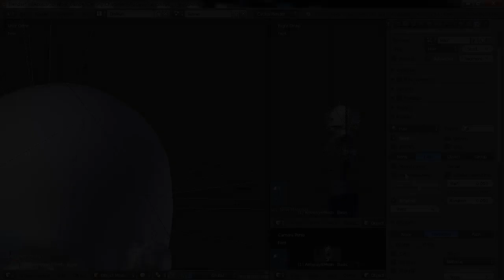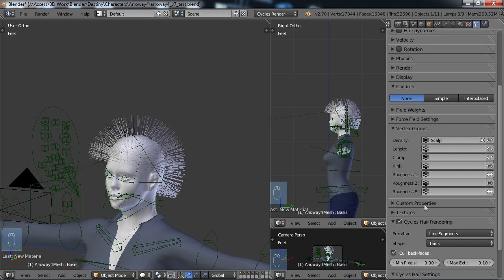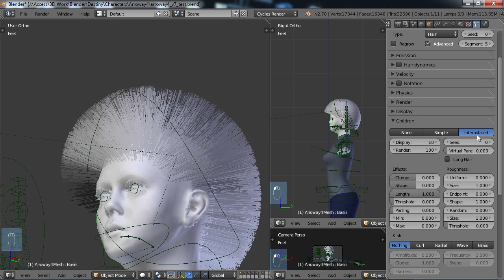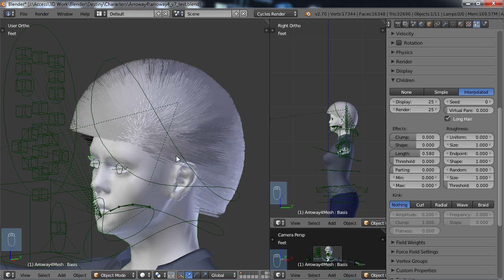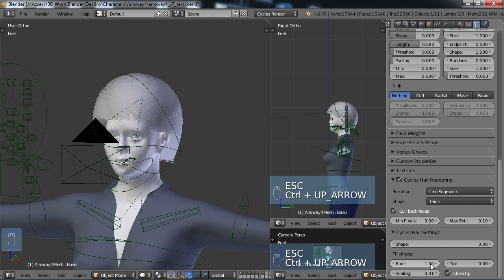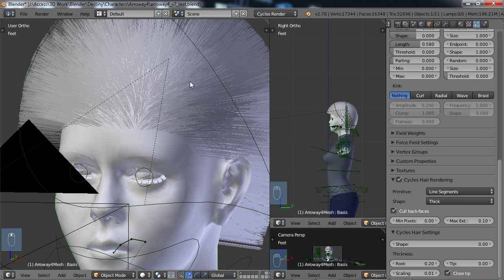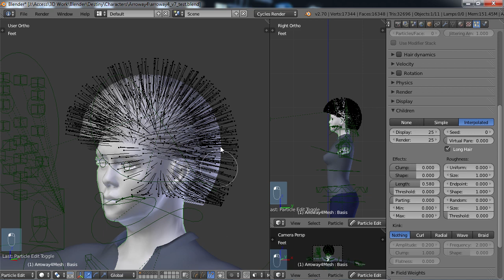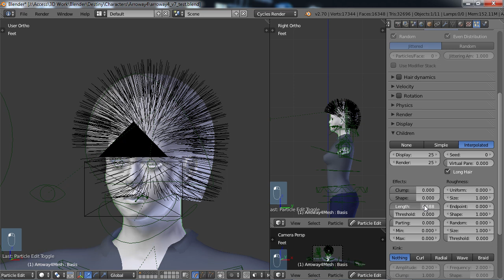Blender For Noobs - How to create hair in Cycles - part 2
An overview of how to create realistic hair that you can render in Cycles.  For a more detailed explanation of many of the options involved with creating hair particles, check out this Blender Training tutorial by Matt Heimlich:
It is mostly Blender Internal, but most of the settings still apply.